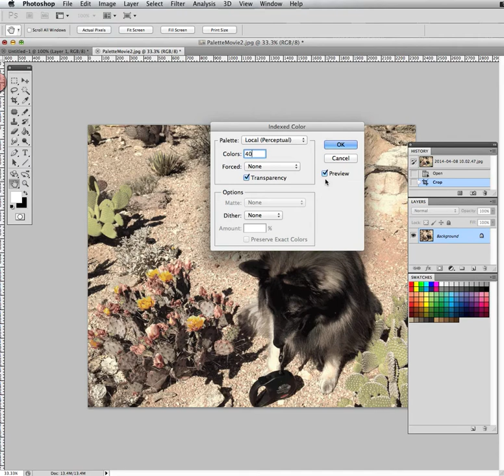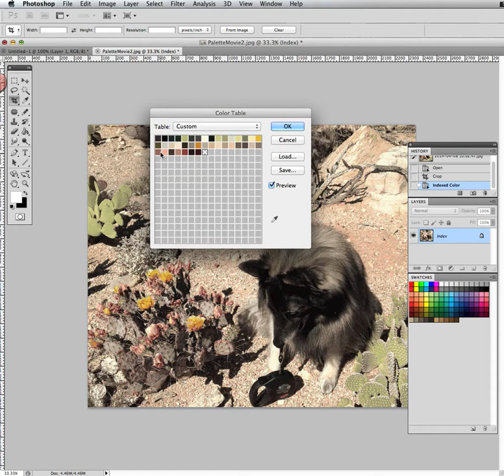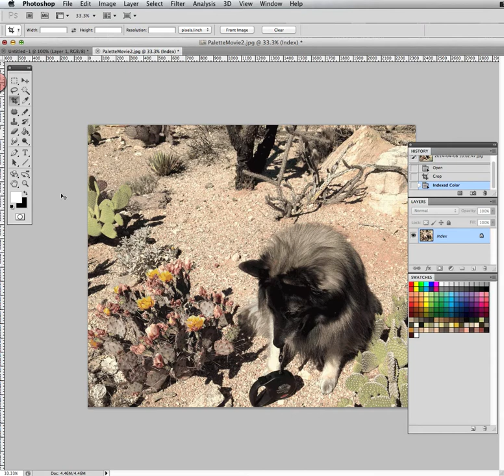Photoshop Palette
Creating a palette from an image and saving as swatches.